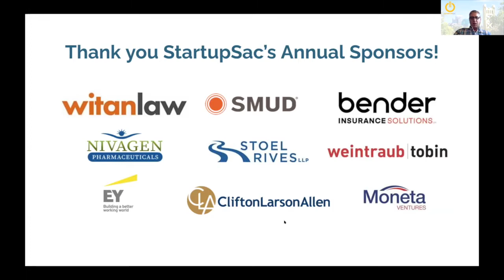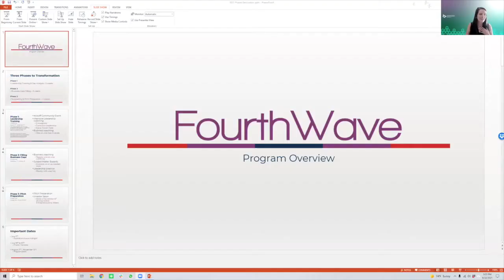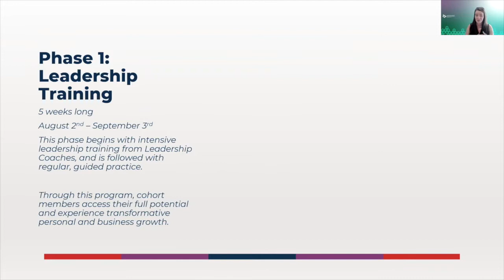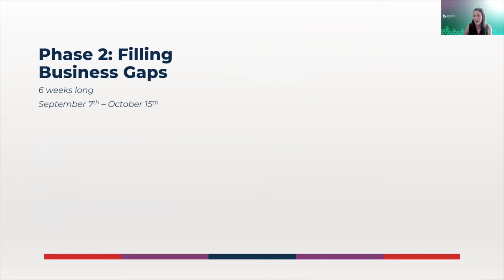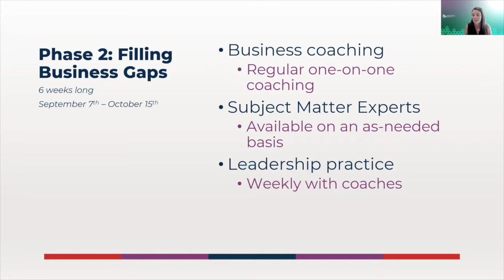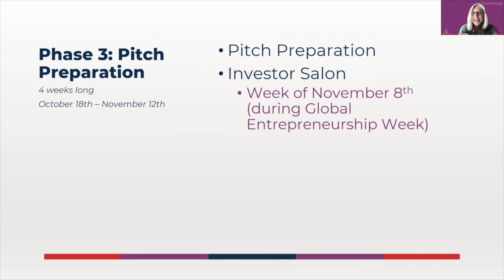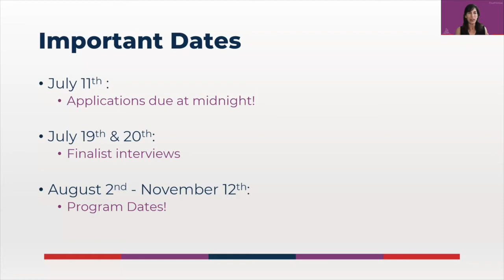Sacramento Startup Happy Hour FourthWave Program Overview 2021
In the first portion of June's Sacramento Startup Happy Hour, Cheryl Beninga, co-founder of the FourthWave accelerator program, introduces the FourthWave program with an explanation of the program by Jessie Becker Alexander, Entrepreneur in Residence at the Carlsen Center plus some storytelling on the FourthWave experience from alumna, Sarah Park, Amy Wister,  and Anna Strauss.